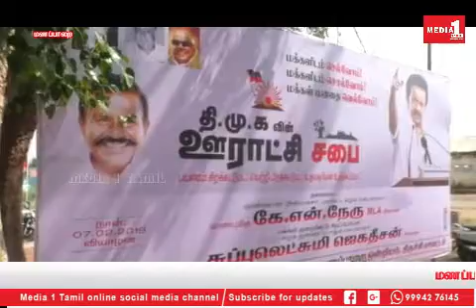மணப்பாறை அருகே ஊராட்சி சபை கூட்டம்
மணப்பாறை அருகே ஊராட்சி சபை கூட்டம். திமுக துணை பொதுச் செயலாளர் சுப்புலெட்சுமி ஜெகதீசனிடம் குறைகளை கொட்டித்தீர்த்த மக்கள்.

 தி.மு.க சார்பில் தமிழகம் முழுவதும் ஊராட்சி சபை கூட்டங்கள் நடத்தப்பட்டு வருகிறது. ஊள்ளாட்சி தேர்தல் நடத்தாமல் காலம் தாழ்த்துவதால் பொதுமக்களின் அடிப்படை பிரச்சினைகள் தீர்க்கப்படாமல் மிகவும் சிரமத்திற்குள்ளாகி வருகின்றனர். இதனை கருத்தில் கொண்டு தி.மு.க தலைவர் மு.க.ஸ்டாலின் கடந்த மாதம் ஊராட்சி சபை கூட்டத்தை திருவாரூரில் தொடங்கிவைத்தார். அதன் பின்னர் தமிழகம் முழுவதும் கட்சி நிர்வாகிகள் ஊராட்சி சபை கூட்டங்களை நடத்தி வருகின்றனர்.

  இதனடிப்படையில் இன்று திருச்சி மாவட்டம், மணப்பாறை அருகேயுள்ள வேங்கைக்குறிச்சி ஊராட்சியில் நடைபெற்ற ஊராட்சி சபை கூட்டத்தில் கட்சியின் துணைப்பொதுச் செயலாளர் சுப்புலெட்சுமி ஜெகதீசன் கலந்து கொண்டு பொதுமக்களிடம் குறைகளை கேட்டறிந்தார்.

   அப்போது பொதுமக்கள் அவரிடம், தங்கள் பகுதிக்கு குடிநீர்; சரிவர கிடைக்கவில்லை. நூறுநாள் திட்டத்தில் வேலை வழங்குவதில்லை, சாலை வசதி வேண்டும், ரேசன் கடையில் முiறாக பொருட்கள் கிடைப்பதில்லை, கஜா புயலால் பாதிக்கப்பட்டவர்களுக்கு நிவாரணம், வீடு இழந்தவர்களுக்கு வீடு வழங்கவேண்டும் என பொதுமக்களும், நீர் ஆதாரத்தை பலப்படுத்தினால் நாங்கள் உங்களுக்கு உணவு தருவோம், நீர் ஆதாரத்தை பெருக்க காவிரி ஆற்றில் கரூர் மாவட்டம் உள்ள மாயனூர் தடுப்பணையில் இருந்து பொன்னனியார் அணைக்கு தண்ணீர் வரும் வகையில் வாய்க்கால் அமைக்கவேண்டும் என விவசாயிகளும் கோரிக்கை வைத்தனர்.

  பின்னர் பேசிய சுப்புலெட்சுமி ஜெகதீசன், ஜெயலலிதா முதல்வராக இருந்த கடந்த அதி;முக ஆட்சியிலும் சரி தற்போதைய எடப்பாடி ஆட்சியிலும் சரி கிராமப்பகுதிகள் முன்னேற்றத்திற்காக எதுவும் செய்யவில்லை. பஞ்சாயத்து தேர்தலை இடைவெளியின்றி உடனுக்குடன் நடத்த வேண்டும், எம்எல்ஏ., எம்பி  தேர்தலைக்கூட ஏதாவது காரணத்தை வைத்து தள்ளி போடுவார்கள், ஆனால் உள்ளாட்சி தேர்தலை தள்ளிவைத்தால் பல்வேறு பாதிப்புகள் ஏற்படும். குடிநீர், சாலை, தெருவிளக்கு, சாக்கடை போன்ற பல்வேறு பிரச்சினைகள் மக்களால் தெர்ந்தெடுக்கப்பட்ட மக்கள் பிரதிநிதி இல்லை என்றால் வரும். மக்களால் தேர்தெடுக்கப்பட்ட பிரதிநிதிகள் இருந்தால்தான் மத்திய நிதியுதவி வரும் என்ற சட்டம் உள்ளது. தற்போது மக்களால் தெர்ந்தெடுக்கப்பட்டவர்கள் இல்லை என்பதால் மத்திய அரசு தரும் நிதியை நிறுத்திக்கொண்டார்கள். தி.மு.க சார்பில் நிறுத்தப்படும் வேட்பாளர்களுக்கு ஆதரவு அளித்து வெற்றி பெறச் செய்தால்  அனைத்து அடிப்படைதேவைகளும் வந்து சேரும் என்றார். இதனையடுத்து பொதுமக்களிடமிருந்து கோரிக்கை மனுக்களை பெற்றுக்கொண்டார்.

CATEGORY -NEWS/POLITICS